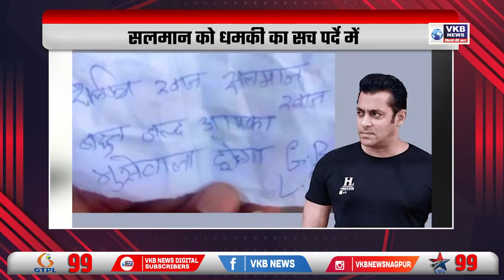सलमान को धमकी का सच पर्दे में